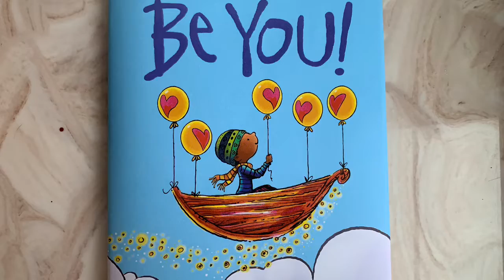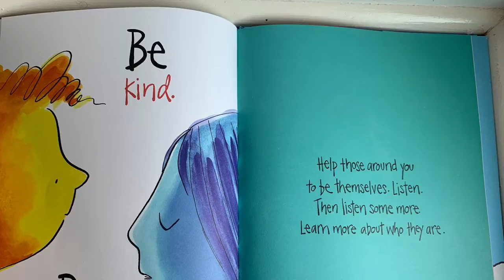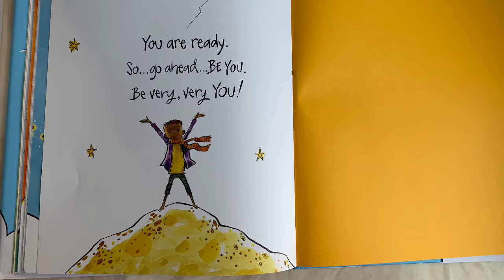Be You! by Peter Reynolds